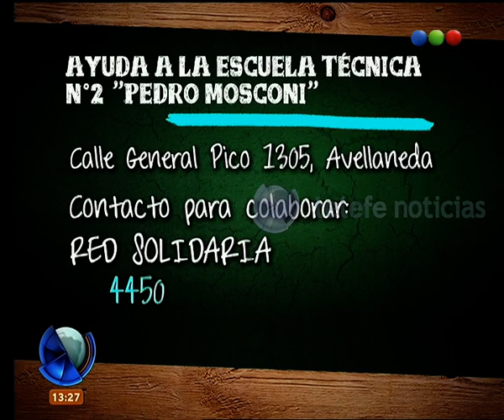Ataque y destrozos a una escuela en Avellaneda - Telefe Noticias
Más información En Avellaneda entraron a una escuela y destruyeron todo. Conocé cómo quedó el establecimiento en el interior y más detalles de lo ocurrido en el lugar. Ahora, piden ayuda para poder recuperar todo lo que perdieron. Más info